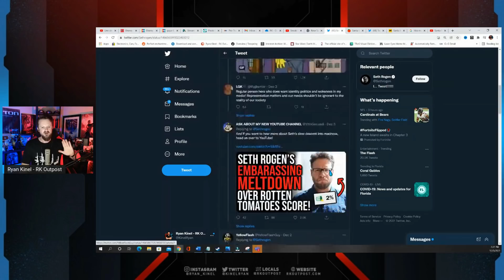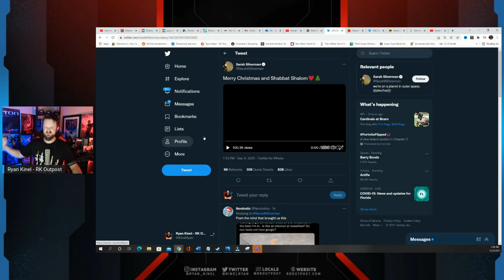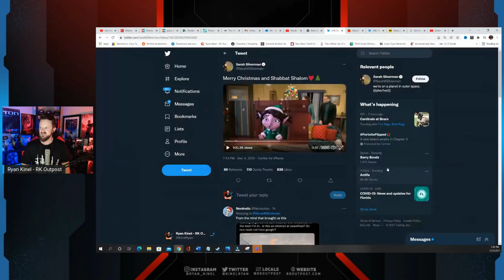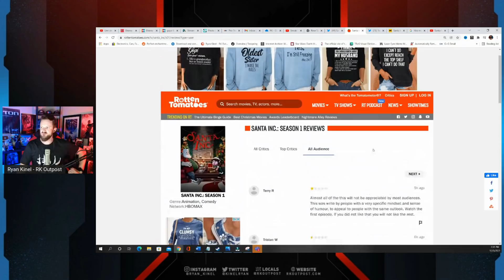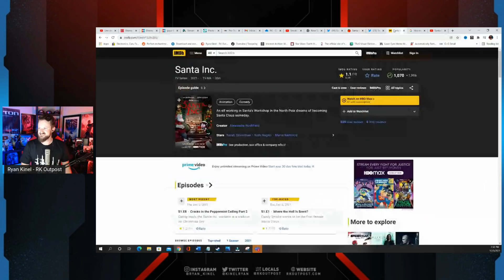Rotten Tomatoes FREEZES Santa Inc Score To Protect Seth Rogen, Sarah Silverman | Woke DISASTER!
A HUGE thank you to the following Patrons!:
Master Level:

Knight Level:

Mike Jackson -
Saberian Dream –
Rushin Bob -
Padawan Level:
Optimus Prune -
R R -